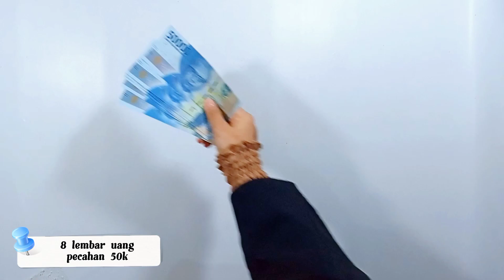Cara membuat buket uang 8 lembar pecahan 50k model bunga simple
Cara membuat buket uang 8 lembar pecahan 50k model bunga simple tutorial buketuang diy @kreasisahara

Bahan-bahan :
✓kain spunbond biru elektrik 75gsm
✓kain spunbond putih 40gsm
✓tile salju putih
✓plastik uang uk.7x15cm
✓kawat bunga
✓tusuk lidi
✓busa bunga/oasis
✓pita satin
✓lem isolasi
✓tali rami
✓hangtag
✓stiker label

Peralatan :
📌gunting
📌tang
📌tape dispanser
📌lem tembak
📌pembolong binder

Tag (abaikan)